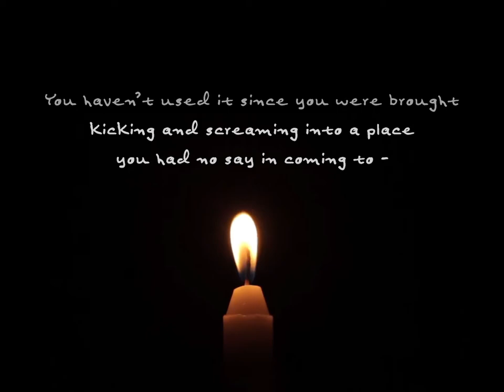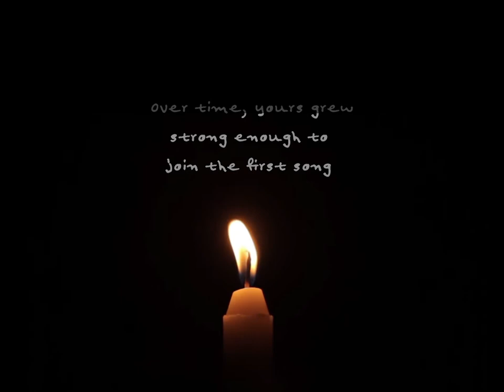Nothing to see here, just losing my shit.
I wrote this while taking a break from doing my taxes yesterday morning.
Doing taxes was a break from viewing the police footage of my mother’s last moments.
One of these things is unrelated to the others.

The tentative title is: “Nothing to see here, just losing my shit”

Criticism and suggestions are welcome.

Credits:
-Candle footage from “Candle flame being blown out 1 | Free Stock Footage” by DL Stock Footage, YouTube
-Heartbeat sound from “Human heartbeat (almost 70 bpm) - extended version” by MrSnooze I Background Music for Videos, YouTube
-Every other ugly thing is me, baby.